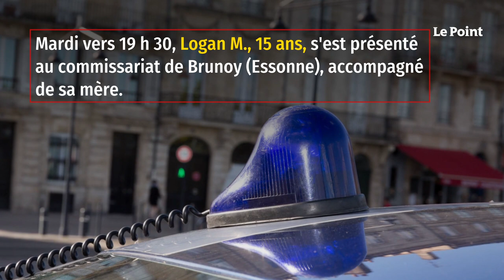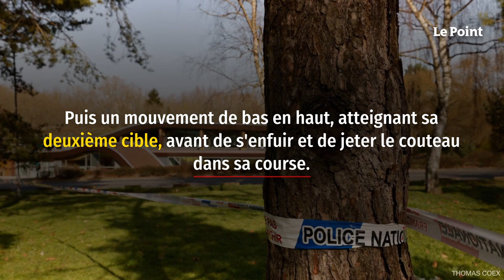Rixe mortelle dans l’Essonne : les regrets de Logan, 15 ans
Mardi vers 19 h 30, Logan M., 15 ans, s'est présenté au commissariat de Brunoy (Essonne), accompagné de sa mère. Plus de deux heures après la rixe entre bandes rivales au cours de laquelle Toumani D., 14 ans, est mort après avoir reçu un coup de couteau au thorax, un autre adolescent, âgé de 13 ans, a été transporté à l'hôpital parisien de la Pitié-Salpêtrière dans un état grave, touché au cou par une arme blanche, et un autre, blessé au front, a été hospitalisé à Quincy-sous-Sénart, sous garde policière. L'affrontement entre bandes rivales s'est déroulé aux abords de la piscine municipale de Boussy-Saint-Antoine.